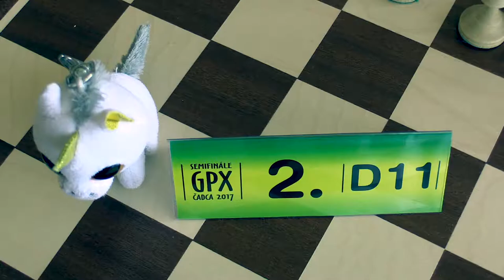👨‍🌾 D11 7.2. Nina Čírska - Nina Holeštiaková 1/2:1/2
[Site "Čadca"]
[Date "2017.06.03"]